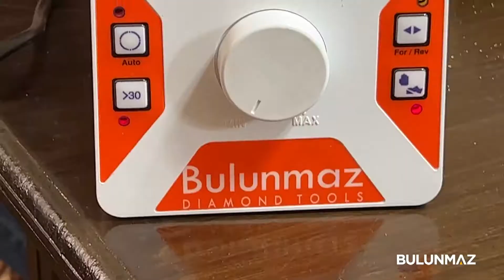Very neat design made by Boris Rueda with our diamond tools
Boris Rueda experiments with our diamond cutting tools in his workshop in Bolivia.

Very neat design and easy to make.

Do not hesitate to follow the Youtube channel of Artifice Joyas and ours of course.